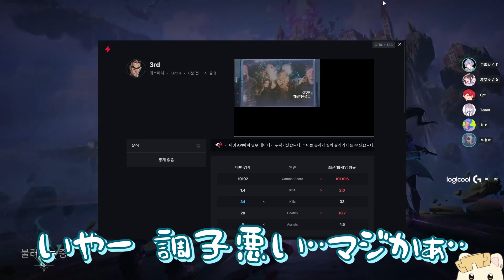CRカップ顔合わせのデスマッチでメンバーをキルするのが楽しくなってしまうCpt【valorant/ヴァロラント】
Valorant CRカップ
⭐️本番：2/12(土),13(日) 18:00~
⭐️メンバー：@kawaseCH  @nazunakaga @Shirayuki_Reid @てんみり-d6r
⭐️コーチ：@adelazy

・バグのせいなのにSelly兄さんとMondo兄さんにめっちゃ怒られた試合

⭐️所属
Pro Gaming Team Crazy Raccoon Apex部門